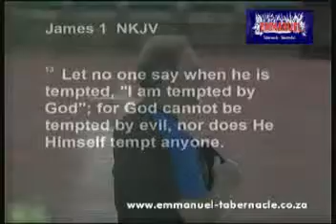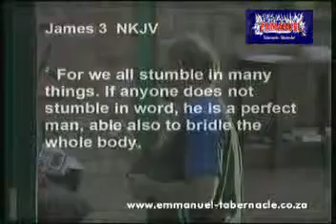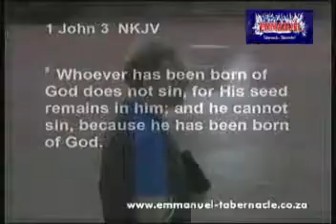17 January 2014 Conviction